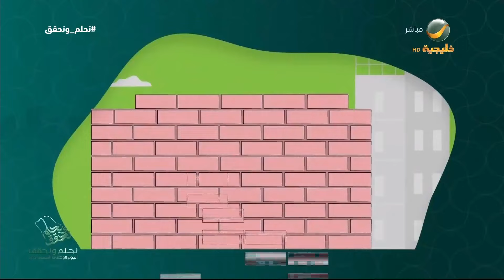تحسين المشهد الحضري.. جهود جبارة ونتائج ملموسة